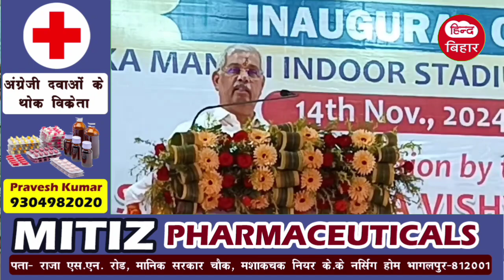Get Latest Today Hind bihar | दिनभर की खबरें | Bihar News |Bhagalpur News | 14/11/2024